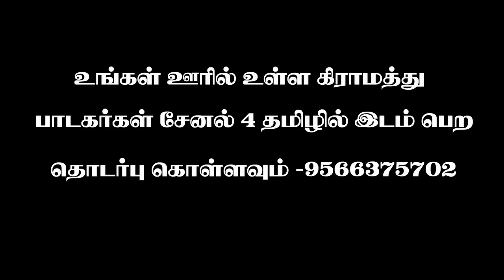தோகமலை நாட்டுப்புற காதல் பாடல்